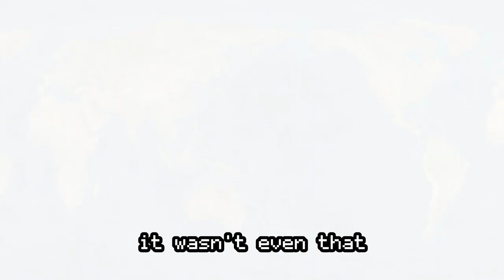i mean thats unblockable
Some STREET FIGHTER 4 action with my friend, Mo. He couldn't seem to figure out how to block Dudley lol